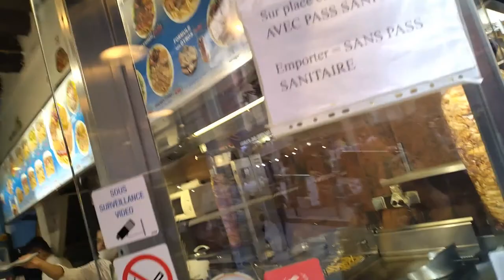The Most Famous & Longest Museum In The World.Louvre Museum.